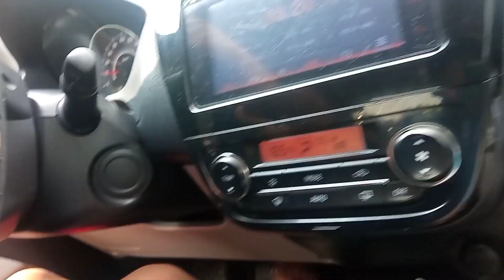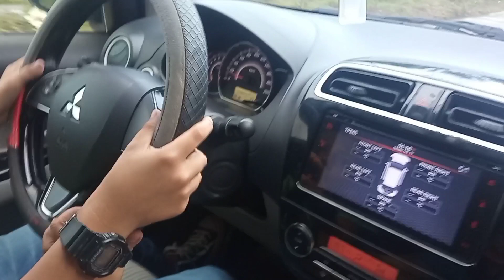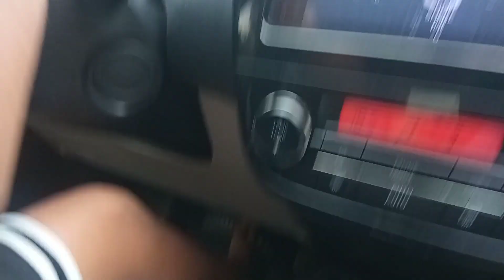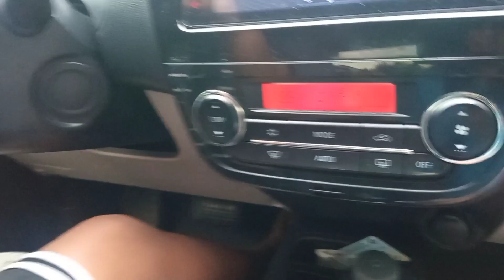Barefoot Driving with my 10 years old son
Barefoot Driving with my son, requested vlog